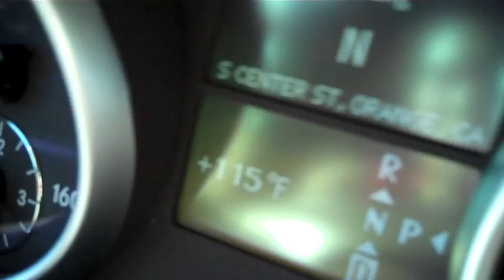Eating and Dancing for the CROWD!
An epic feast and good times on the streets of Orange.